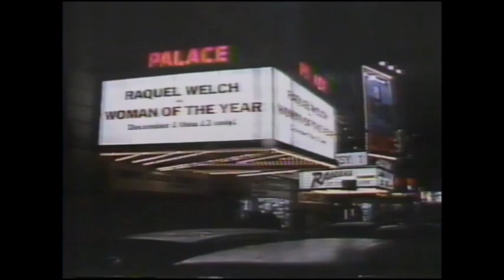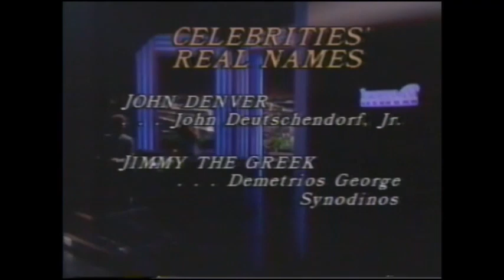Entertainment Tonight December 2, 1981 Complete Show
This complete show contains material concerning:
Natalie Wood death, Raquel Welch, Kingston Trio, Teddy Pendergrass, Robert Stack, Scott Baio, Erik Estrada, Robin Leach, Gary Coleman Ed Burns